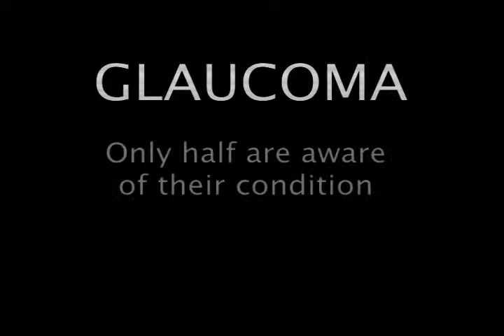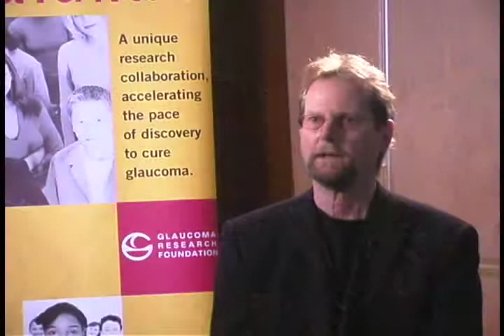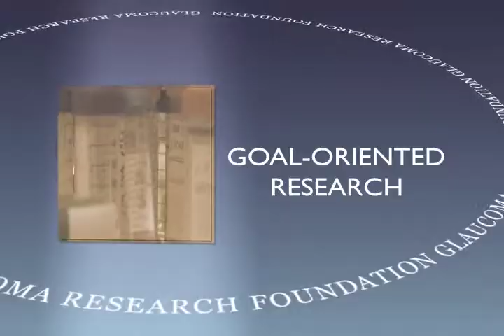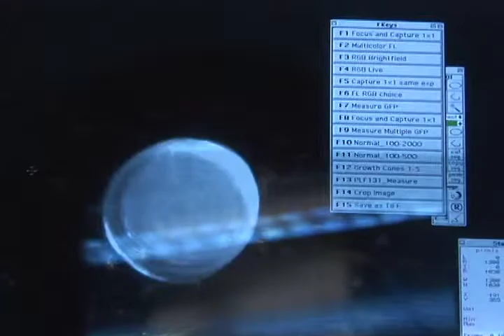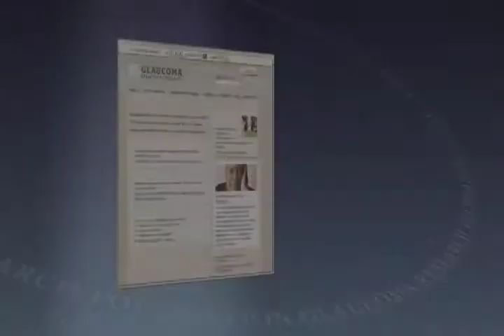Glaucoma Research Foundation - Speeding The Cure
Glaucoma is a group of eye diseases that gradually steal sight without warning. In the early stages of the disease, there may be no symptoms. Glaucoma leads to blindness by damaging the optic nerve. Elevated pressure in the eye is a risk factor, but even people with normal pressure can lose vision to glaucoma. The Catalyst For a Cure (CFC) is a major collaborative research effort funded by the Glaucoma Research Foundation that is redefining how glaucoma research is conducted. The CFC researchers are focused on one clear objective: finding a cure for glaucoma.